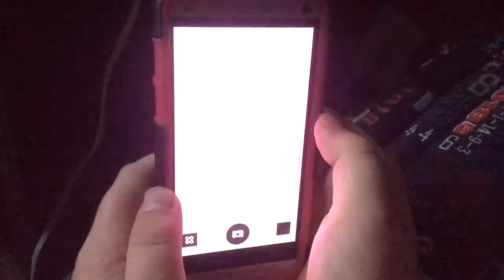Behind Closed Curtains - A Horror Short